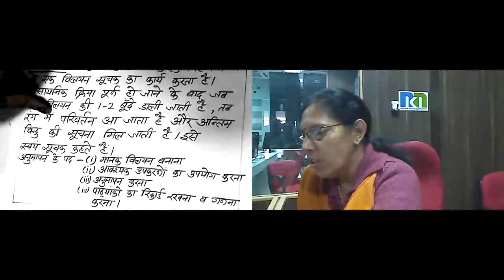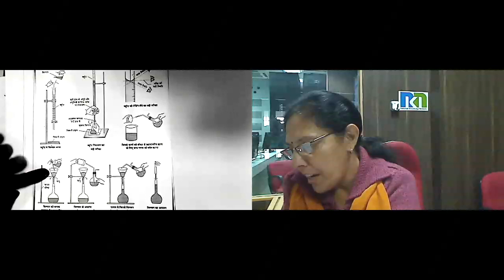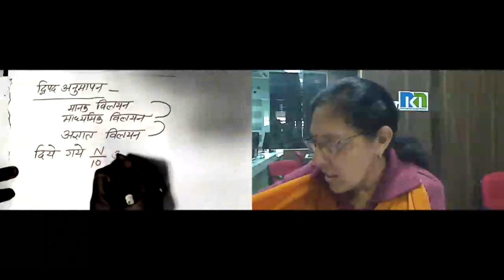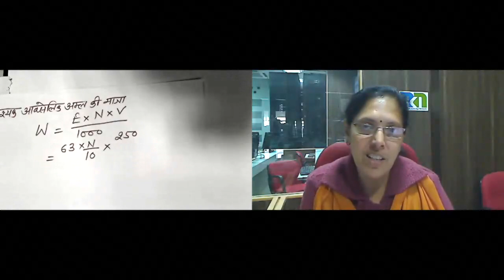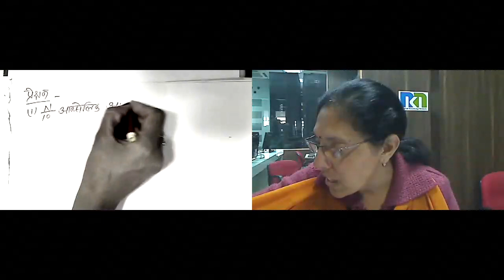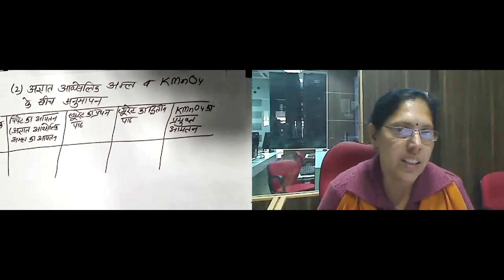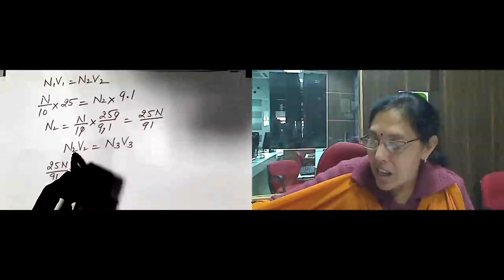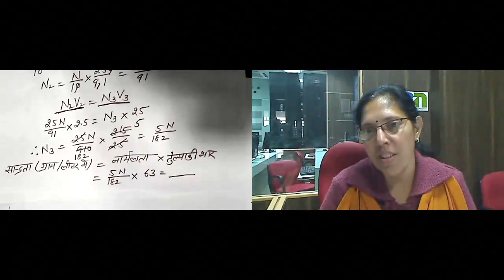Mrs. Ratna Wadhawani 22-Dec-2015 12th Chemistry